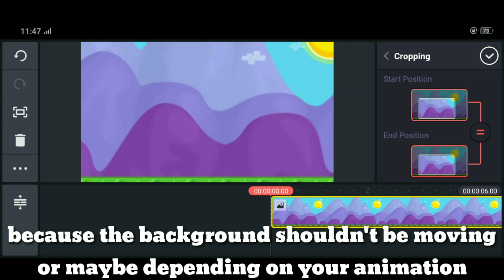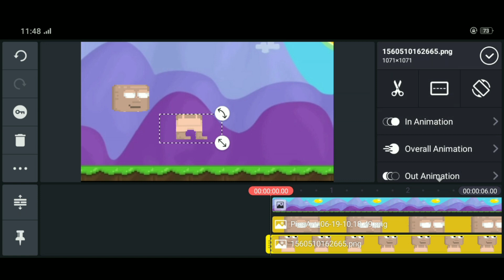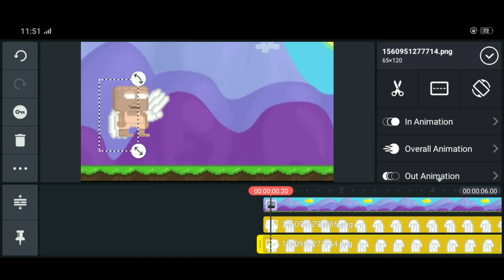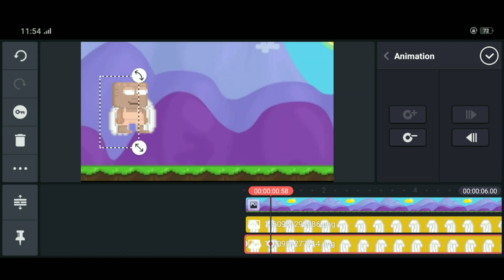How To animate Using KineMaster App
Also comment down beloe for any suggestions and clarifications

I'm kind the thinking for part 2 of this video